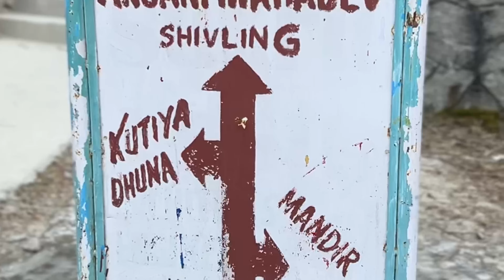Hidden SNOW SHIVLING | ANJANI Mahadev trek | Paisa Vasul pura 😲 | Solang valley | Manali Itinerary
Hello... Namaste Mitranoo,

In this video so many things are there and you will enjoy each one of them.

Anjani Mahadev
SNOW shivlinga
Best time to visit Anjani mahadev themple
Trekking places
Hidden place in manali
Manali Budget
Fashion and lifstyle
How to click selfie
How to do photoshoot
Couple photoshoot
Couple song
Mahadev song
Shiv tandav
hidden gems
Manali Itineary

If you like this video then do want my other videos too.
Link is in below.

Best Smart phone for Videos

Best AI Gimbal for Video Stability

Best 18inch LED ring light

Best Sunscreen for your Skin

Best Pink Shade Lipstick from SUGAR

Best Moisturizer for skin

Best Shampoo for Hairfall control
(Please consult your doctor before trial)

Best Cream for Acne

Best Beard Oil

Best Beard Wash

Best and safe Hair Wax

Best Approach to life book

Tar bhetu pudhchya video madhe..
Jay Maharashtra !